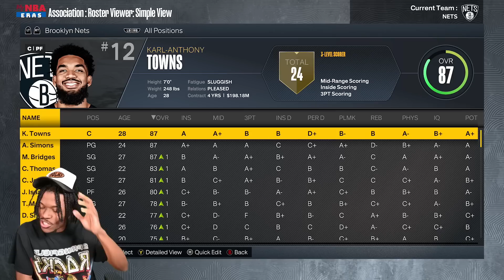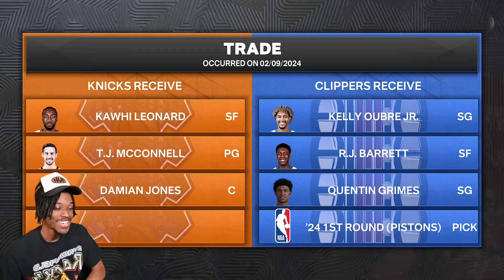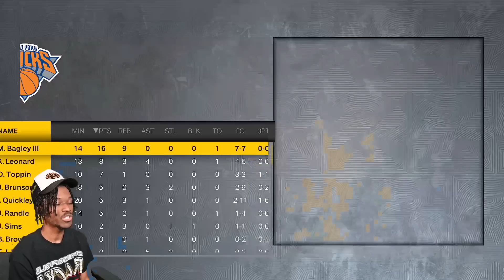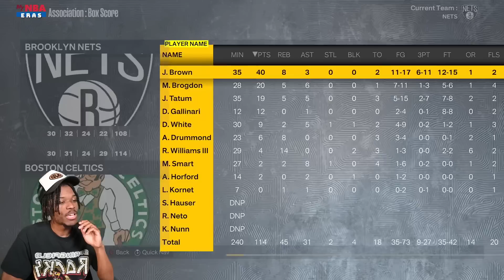Kawhi Leonard Is UNSTOPPABLE | Brooklyn Nets #16